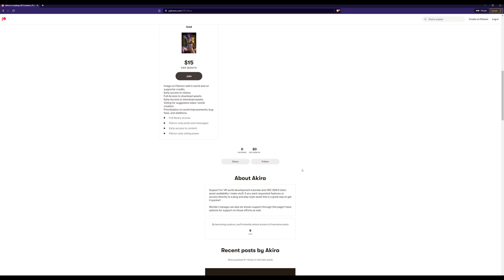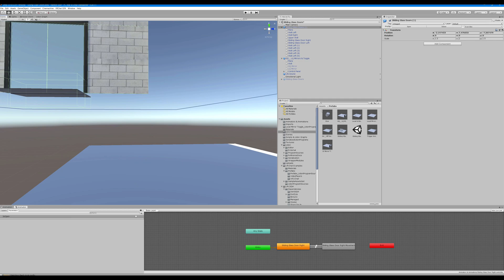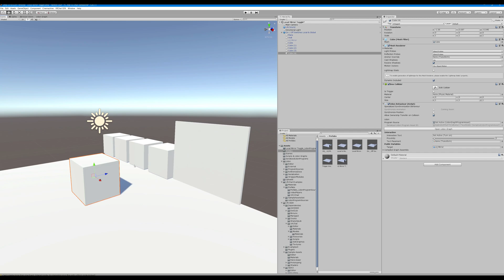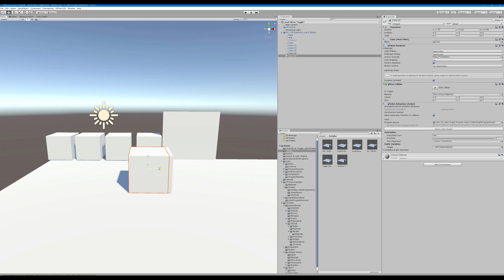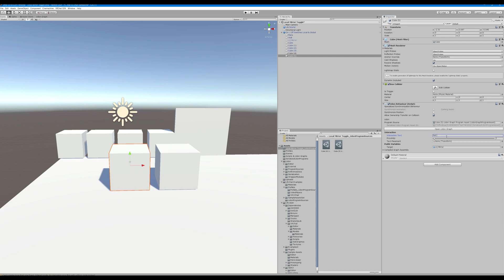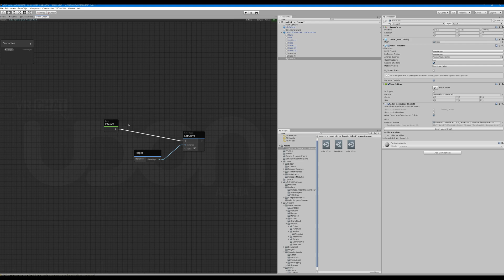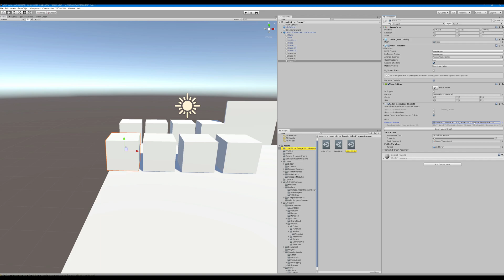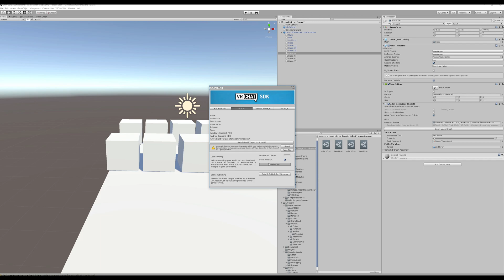VRCHAT On Off Switches Tutorial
VRCHAT world building with the VRCSDK3 Udon kit. This series will be designed for beginners. I will try to cover every step from start to finish of each vrchat world creation tutorial. The goal of the videos is to allow users to follow and recreate the functions being demonstrated in a step by step manner when making a vrchat world.

00:00 - 2:02 Intro